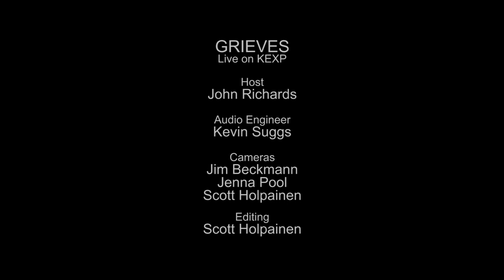Grieves - Shreds (Live on KEXP)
presents Grieves performing "Shreds" live in the KEXP studio. Recorded June 4, 2014.

Host: John Richards
Audio Engineer: Kevin Suggs
Cameras: Jim Beckmann, Scott Holpainen & Jenna Pool
Editor: Scott Holpainen